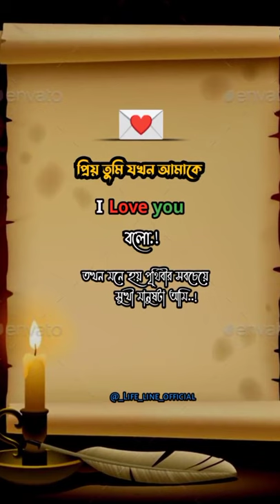pic diya song create korte hoy kibabe dekhun